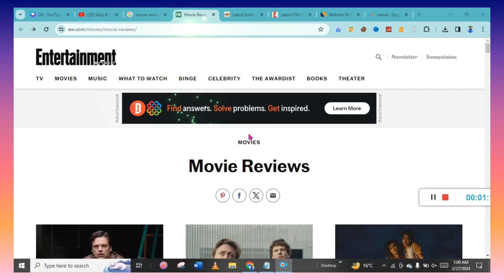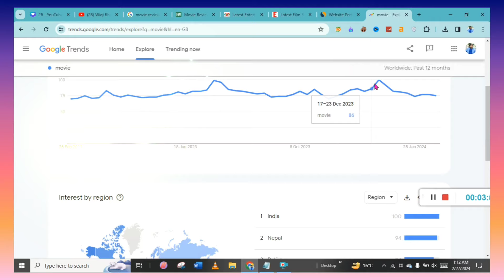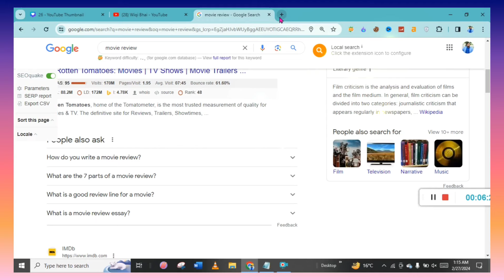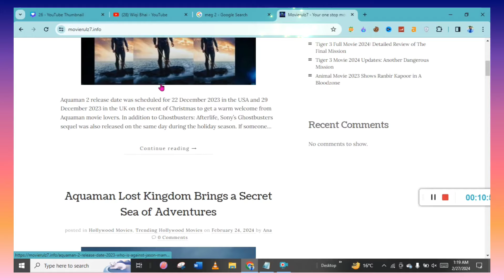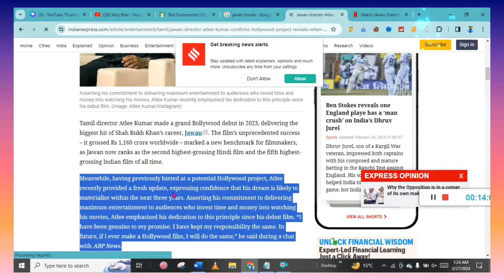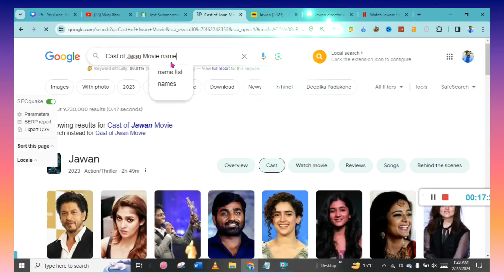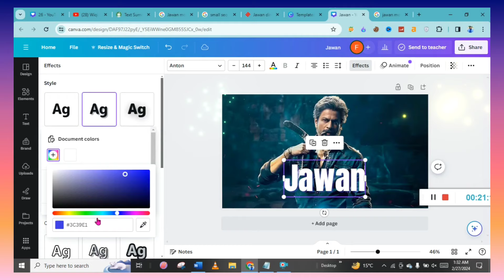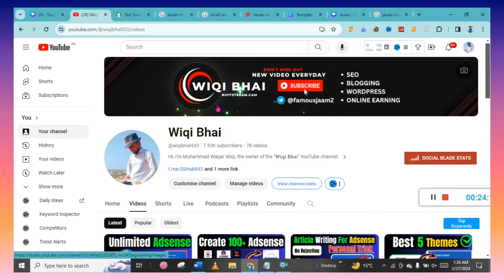100% Fast Adsense Approval Course | Use this Niche for Adsense Approval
Channel Queries
exblog.jp adsense approval,
adx approval,
adsense approval,
active dashboard trick,
new adsense approval trick,

yom digi media adx approval,
adsense loading,
gamepix adsense,
adsense alternative,

exblog approval,
adx approval trick,
alright adx approval,
exblog adx approval,

free rdp,
adx loading,
adsense loading method,
active dashboard adsense,
without seo 100k organic traffic trick for website,
blogger adsense approval,
your account has been closed by Google,
exblog approval trick,
google adx approval,
muragon adsense approval,
adx approval without adsense,
how to get adx approval,
adsense approval script,

𝐖𝐡𝐲 𝐂𝐡𝐨𝐨𝐬𝐞 "𝐖𝐢𝐪𝐢 𝐁𝐡𝐚𝐢''

Are you ready to  crack the digital code?  From 🪄 SEO mastery to ✍️ blogging brilliance, Google Adsense  gold to crypto clarity , I'm your guide to online success.   No experience needed, just  an open mind and a thirst to learn.   Join me on this educational journey,  level up your skills, and  unlock your entrepreneurial potential!

It is not a licensed financial advisor and the results mentioned are not guaranteed. The information is accurate but may become outdated over time. The goal is to empower users with knowledge and tools to explore online earning potential in SEO, blogging, Google Adsense, and cryptocurrency. Success in these fields requires dedication, effort, and individual adaptation. The strategies shared are based on personal experiences and may not guarantee identical results for everyone. Approaching online opportunities with caution and skepticism is essential.